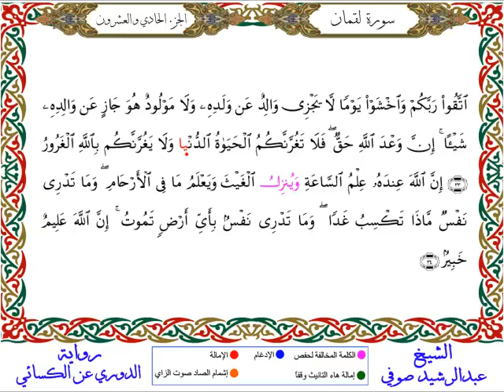سورة لقمان من المصحف المرتل المصور برواية الدوري عن الكسائي بصوت الشيخ عبدالرشيد صوفي